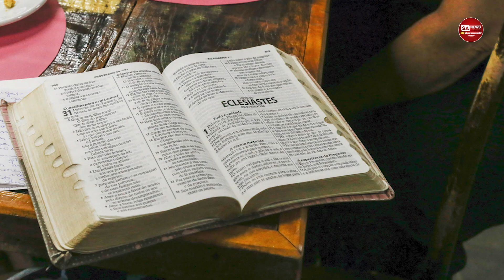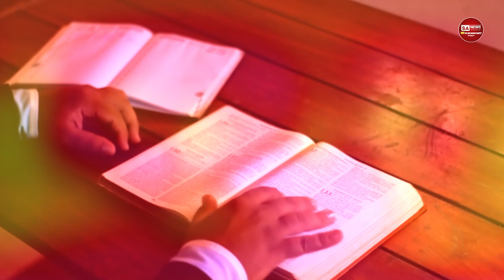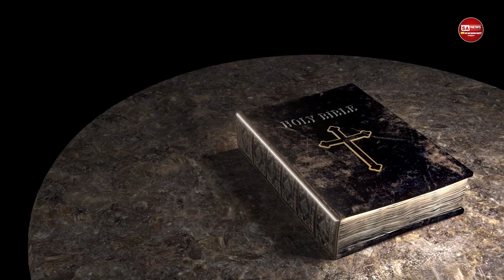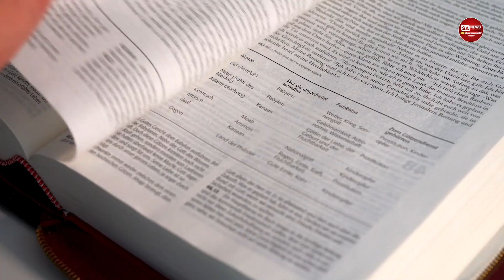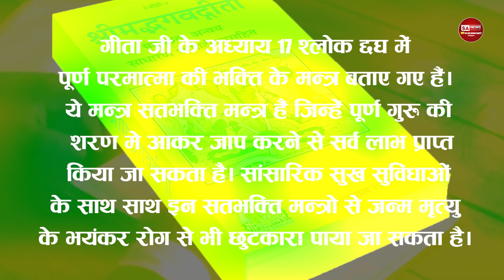ईसाई धर्म की सच्चाई | Reality of Christianity | SA NEWS